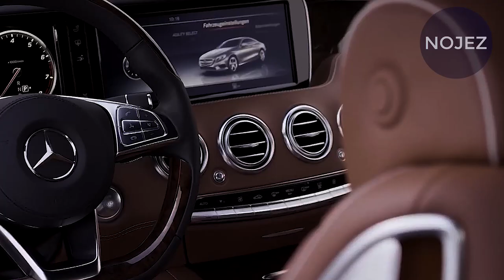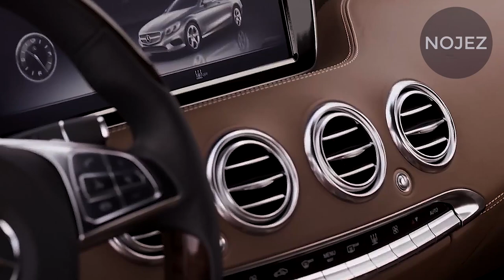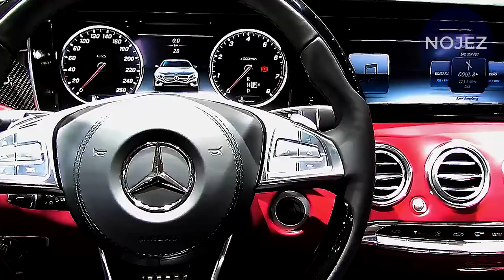New 2025 Mercedes S CLASS - Super comfortable quick and complete luxury vehicle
The Mercedes-Benz S-class keeps up with predominance by being the regular extravagance car by which all others are judged. The S-class fulfills the inclinations of its rich customer base with piles of fine materials, well established solace, and heaps of innovation. There are three models, each furnished with standard 4Matic all-wheel drive — the S500, S580, and S580e — each with a selective powertrain. The S500 accompanies a luxurious, 429-hp turbocharged straight-six, while the S580 managers up with a smooth 496-hp V-8. The module half breed S580e makes 510 torque and can go around 58 miles on power alone. The Mercedes-Maybach S-class super-extravagance model, checked on independently, offers a totally debauched encounter. Albeit the S-class' need to solace and chicness is clear from the thick cowhide privileged positions toward the front and back pushes, its standard air suspension finishes the experience by turning the way to velvet. Furthermore, the discretionary E-Dynamic Body Control will try and incline the vehicle toward corners to assist you with trying not to spill any of your champagne mixed drink — which you are appreciating in the solace of the accessible power-movable, leaning back seats with their warmed back rub capability. The S-class makes a splendid showing of making easy street genuine.

Another module half and half S580e model joins the setup this year and highlights a 510-hp crossover powertrain that is included an inline-six and an electric engine. In any case, life in the extravagant Mercedes-Benz S-class goes continuous for 2023 with just unpretentious changes to the accessible paint and upholstery choices.

Mercedes offers the S-class car with either a 429-hp turbocharged 3.0-liter inline-six-chamber motor on the S500 or a 496-hp twin-super 4.0-liter V-8 on the S580. Both powertrains are enhanced by a 48-volt half breed framework and match with a nine-speed programmed transmission and 4Matic all-wheel drive. The S580e module mixture utilizes an inline-six and an electric engine to siphon out 510 pull; all-wheel drive is standard here also. We've abounded in the S-class car and put our test hardware on each model, all of which have conveyed noteworthy speed increase.

HAPPY WATCHING.